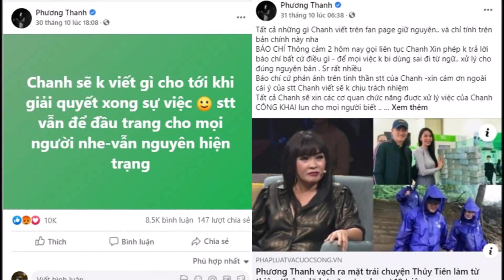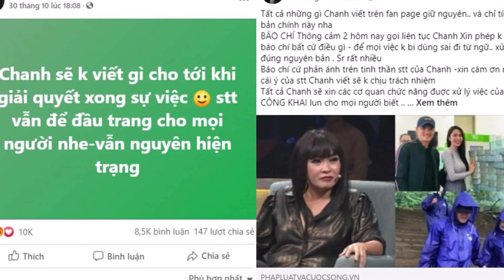🔴 Tin Bão số 13 gió giật cấp 17, Hà Tĩnh đến Quảng Nam bắt đầu mưa to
Tin Bão số 13 gió giật cấp 15, Hà Tĩnh đến Quảng Nam bắt đầu mưa to